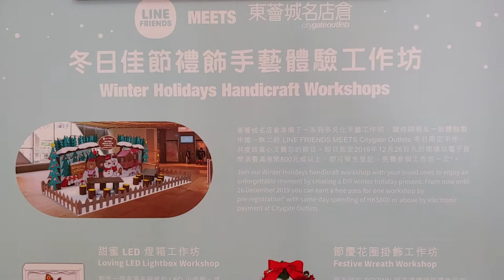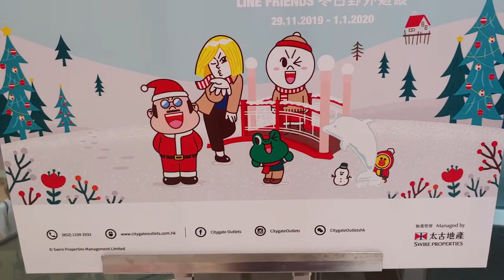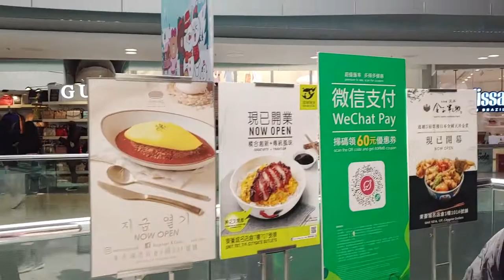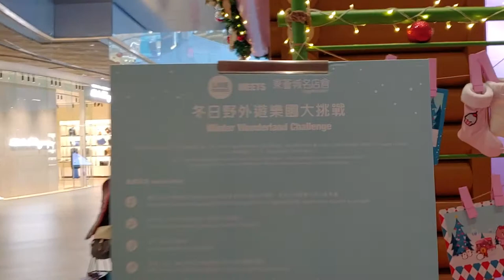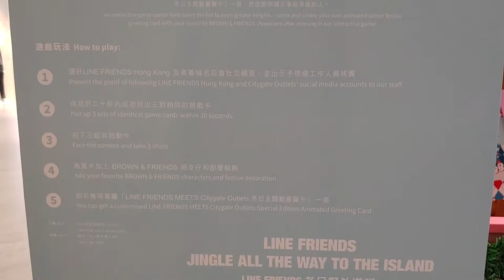「LINE FRIENDS冬日野外遊蹤」@東薈城名店倉 - 2019年12月06日